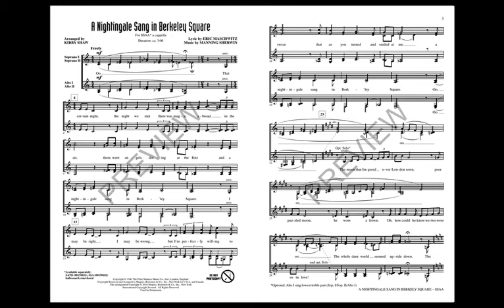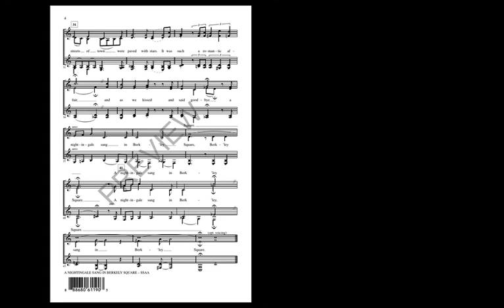A Nightingale Sang in Berkeley Square (SSAA Choir) - Arranged by Kirby Shaw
For over seven decades, this song, written during World War II has held an emotional connection with music-lovers for its nostalgic longing for happier times. This a cappella setting offers an accessible option to vocal jazz and concert choirs and opportunities for building style and technique.